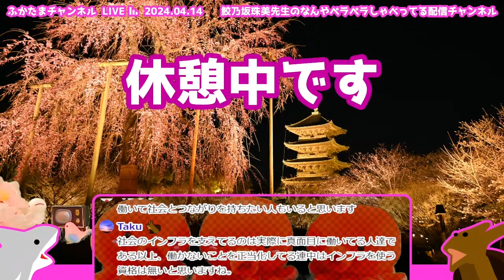【ふかたま雑談LIVE】2024.04.14 冒頭の話題 5 ─ 側溝のふた窃盗で24歳男を逮捕「家出中の生活費のため」余罪数十件か ─ 鮫乃坂先生【切り抜き】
概要欄下部に各トピックへのリンクがあります。
鮫乃坂珠美（さめのざかたまみ／愛称：ふかたま）先生の雑談配信番組です。雑談の内容は二人のテキトーな感想です。ラジオ代わりにどうぞ。

京都・新京極商店街振興組合のテーマソング
歌：タイムファイブ

★鮫乃坂先生プロフィール★
名前：鮫乃坂珠美（さめのざか たまみ）
通称：ふかたま先生
年齢：ないしょ
生れた場所：プロヴァンス（地中海沿岸）
経歴：元女子アナ／ラーメン評論家・店舗経営／京都文化史研究所研究員／日本ハゲ学会・研究所所長

◆側溝のふた窃盗で24歳男を逮捕「家出中の生活費のため」余罪数十件か
埼玉県川越市の路上から側溝に設置された鉄製のふたを盗んだとして、無職の仲村憲斗（24歳）が逮捕された。先月9日から10日にかけて、川越市の路上で側溝に設置する鉄製のふた11枚、時価25万円相当を盗んだ疑い。仲村憲斗は「家出中の生活費を稼ぐためだった」などと話している。